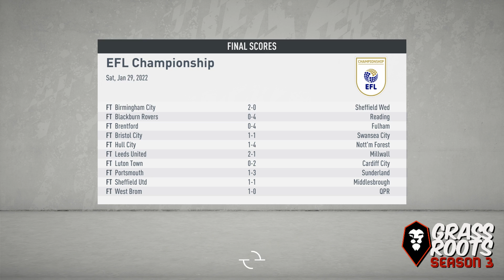[S3 E12] FIFA 20 - CAREER MODE / Salford City [GRASS ROOTS]